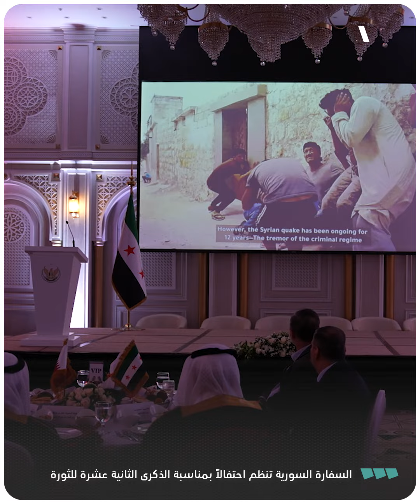السفارة السورية في قطر تحيي الذكرى الثانية عشرة للثورة السورية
يمكنكم متابعتنا عبر وسائل التواصل الاجتماعي المختلفة:
فيس بوك: